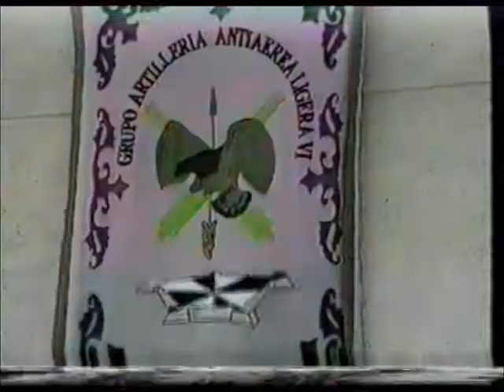(MONTE HACHO CEUTA - REEMPLAZO 4/95) La educación militar del arropiero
Recibí la educacion militar en Ceuta en el año 95 4º reemplazo. La comparto con ustedes para que no le pegueis si vuelve. Teneis la cinta completa que nos hicieron comprar y que ahora agradezco pasada a avi en el siguiente enlace:
Son 7 archivos rar, unidlos y obtendreis 2 horas y 45 minutos de recuerdos, saludos